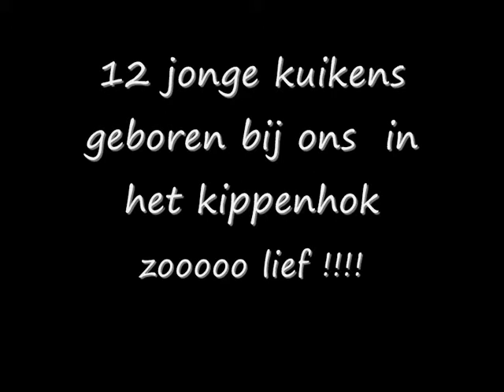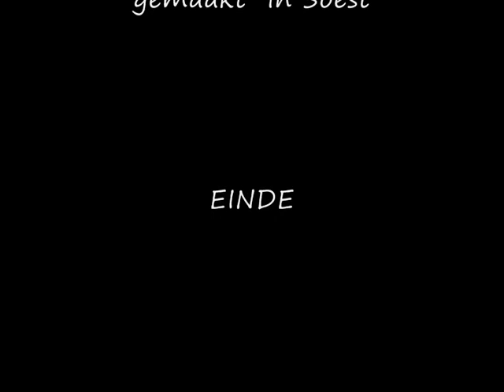kuikens geboren 2012 augustus Soest